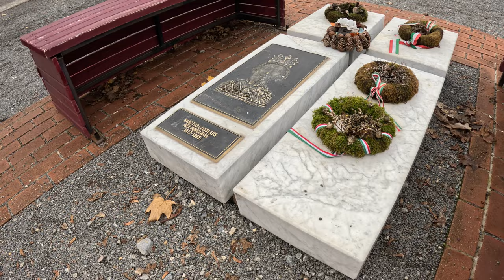Cetatea Oradea - Istorii și Festivalul Medieval !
Bine ați venit în Cetatea Oradea!

Astăzi luam la pas Oradea și împreună cu ghidul nostru Selyem Ioan Gavril descoperim istorii interesante ale locului.
Una dintre opririle noastre o avem în Cetatea Oradea iar ceea ce vedem noi astăzi este o a treia Cetate construită pe același loc.
Prima Cetate a fost construitp pe la 1100 de către regele Ladislau I al Ungariei al cărui mormânt
se află în interiorul Cetății, și tot acolo se află și mormântul Împăratului Ungariei Sigismund de Luxemburg.
Aceasta primă Cetate a fost ușor de cucerit din cauza construcției de la acea vreme acesta fiind și motivul pentru care a fost distrusp de tătari.
A doua construcție a fost făcută mult mai solidă decât prima, cu pereți și ziduri din piatră care a ținut aproximativ 300 de ani, pana în anii 1500 cand s-a început construcția Cetății pe care o vedem astăzi.
Rolul militar al Cetății s-a oprit în jurul anului 1850 deoarece tehnica militară era așa de avansată încât Cetatea putea fi cucerită foarte ușor.
Cetatea Oradea are 5 bastioane având în exterior un șanț și un zid de apărare. Zidul de apărare îl putem vedea astăzi în afara Cetății la aproximativ 50 de metri, iar șantul de apărare era umplut cu apă termală deoarece zona are râuri subterane cu apă termală. Această apă termală era un avantaj pentru Cetatea Oradea deoarece apa nu îngheța pe timpul ierni, fapt ce a dus la răspândirea ideii că Cetatea Oradea nu putea fi cucerită.
Cucerirea Cetății Oradea s-a întâmplat în 1660 când Otomanii au venit cu o armată de 45000 de ostași în timp ce în Cetate se găseau nu mai mult de 850 de ostași.
În interiorul Cetății găsim marcat cu piatră cubică conturul unei Catedrale mari, construirea ei a fost începută odată cu construirea Cetății.
În decursul timpului Catedrala capătă o formă mai mare transformându-se într-o clădire impozantă, ea fiind demolată în timpul Reformei Protestante (Reforma lui Martin Luther).
La începutul secolului 20, administrația locală a avut în plan demolarea Cetății, ea fiind salvată de începerea Primului Război Mondial.
In perioada comunistă, în interiorul Cetății au funcționat mai multe instituții, una dintre ele a fost Arhivele Statului.
Cele 5 bastioane ale Cetății sunt încă în faza de restauruare și sperăm că în scurt timp vor fi gata. Între timp arheologii fac săpături în jurul acestor bastioane.
Clădirile din interiorul Cetății au fost restaurate dupa anii '90 cu ajutorul Fondurilor Europene iar în aceste clădiri găsim Muzeul Orașului Oradea, câteva restauruante, o galerie de artă și spații comerciale.
Curtea Cetății are o suprafață mare iar în fiecare weekend se întamplă evenimente și festivaluri locale cum ar fi Festivalul Medieval